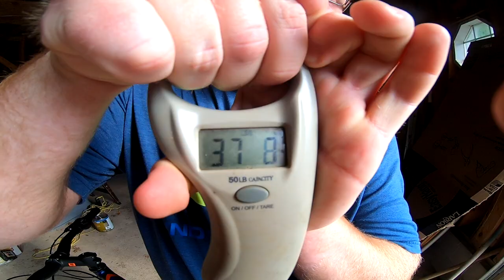Mongoose Maiden Voyage Cuyuna Mountain Bike Trails Yawkey Unit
Ryan riding the Yawkey Unit Trails on a department store Mongoose.